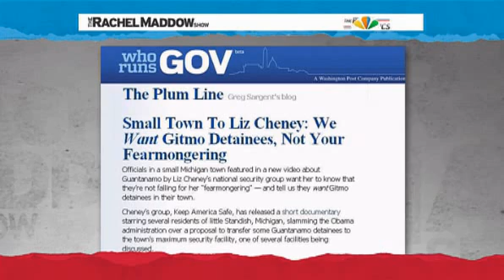Rachel Maddow Cheney daughter ignores tough questions.flv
Lynn  Cheney again incapable of answering a simple, honest question.